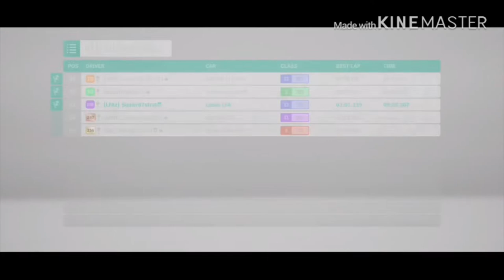Forza Horizon 4: The V10 Showdown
Today my friends and I drive cars with V10 engines for this race

1.  Foul language
2.  Spam
3.  Bullying to other individuals
4.  Racism and sexism. (No sex jokes)